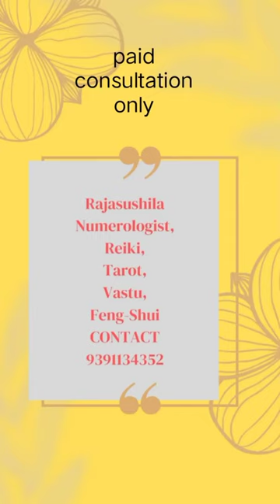Earth star chakra your blueprint # chakra meditation # meditation # dhyana